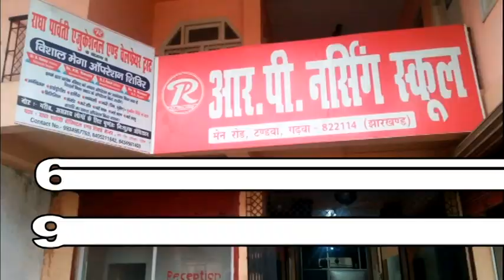कोयल नदी के किनारे बहता हुआ पानी से एक पेड़ से फंसा हुआ पुलिस ने अज्ञात शव बरामद किया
मझीआंव - थाना क्षेत्र के चंद्रवंशी पेट्रोल पंप के पीछे स्थानीय कोयल नदी के किनारे बहता हुआ पानी से एक पेड़ से फंसा हुआ सोमवार को पुलिस ने अज्ञात शव बरामद किया है। इस संबंध में प्राप्त जानकारी के अनुसार पुलिस को सूचना मिली कि स्थानीय कोयल नदी के किनारे पेंड़ में अधेड़ उम्र के एक व्यक्ति का शव फंसा हुआ है। इस सूचना के आलोक में पुलिस वहां गई और बहता हुआ पानी से शव को बरामद किया है। वहीं मेडिकल टीम डॉ प्रशांत कुमार प्रमोद, सुचीत सिंह पहुंचे और कयाश लगाया गया कि यह शव दो से तिन दिन का है और यह नदी में बहता हुआ आया और पेंड़ में लग गया है। इधर थाना प्रभारी योगेंद्र कुमार ने बताया कि शव को बरामद कर लिया गया है और पोस्टमार्टम के लिए भेजा जा रहा है। उन्होंने कहा कि फिलहाल शव पहचान नहीं किया जा सका कि कहां का है और कौन है।